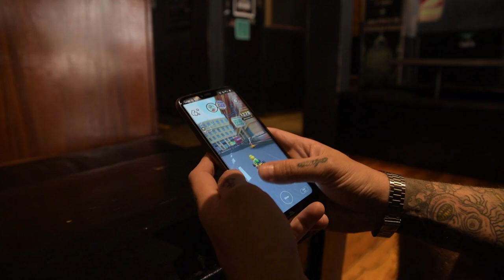THM - Videogame Band / Burbuja Borbuja (Corto)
Corto homenaje al emblemático e inolvidable videojuego de los arcade Bubble Bobble que se estreno en nuestro show en The Roxy por el 5° Aniversario de la formacion de la banda.